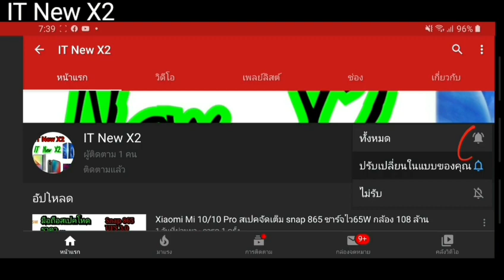เปิดตัว Oppo A31 กล้อง 3 ตัว จอใหญ่ 6,5 นิ้ว Bluetooth 5.0 ลำโพงสเตอริโอ ราคา 5,990฿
ออปโป้ (OPPO) A31 (2020)

จอ 6.5นิ้ว ความละเอียด 720 x 1560 พิกเซล

กล้องหลัง 12 MP + 2MP + 2MP

CPU Mediatek Helio P35 Octa Core

ระบบ ปฏิบัติการ Color OS 6.1 based on Android 9.0 (Pie)
หน่วยความจำ

4,230 mAh

- ระบบตรวจสอบลายนิ้วมือ (Fingerprint)
- ระบบหมุนภาพอัตโนมัติ (Accelerometer)
- Bluetooth 5.0
Micro USB 2.0
ช่องเสียบชุดหูฟัง 3.5 มิลลิเมตร
ราคา ไทย 5,990฿